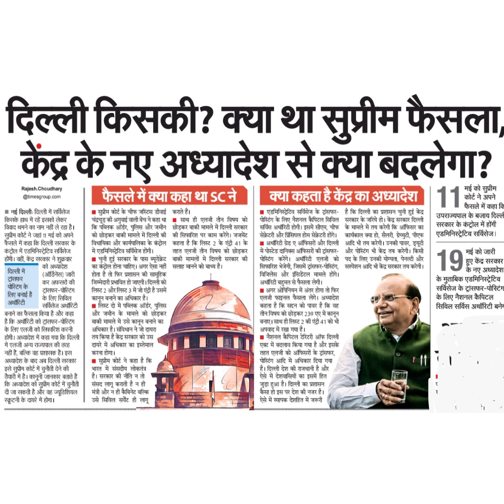दिल्ली किसकी? क्या था सुप्रीम फैसला,केंद्र के नएए अध्यादेश से क्या बदलेगा?नई दिल्ली. दिल्ली में सर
दिल्ली किसकी? क्या था सुप्रीम फैसला,
केंद्र के नएए अध्यादेश से क्या बदलेगा?
नई दिल्ली. दिल्ली में सर्विसेज
किसके हाथ में रहें इसको लेकर
विवाद थमने का नाम नहीं ले रहा है।
सुपीम कोर्ट ने जहा ॥ मुई को अपने
फैसले में कहा कि दिल्ली सरकार के
कट्रोल में एडमिनिस्ट्रेटिव सर्विसेज
होगी। वही, कैंद्र सरकार ने शुक़रवार
दिल्ली
स्टिंग े
लिए बनाई है
अर्थरिटी
को अध्यादेश
(ऑर्डिनेस) जारी
अफ्सरों की
ट्रासिफर- t-पोस्टिंग
के लिए सिविल
सर्विसेज अथोरिटी
बनाने का फैसला किया है और कहा
है कि अर्थॉरिटी को ट्रासफर-पोस्टिंग
के लिए एलजी को सिफारिश करनी
होगी। अध्यादेश में कहा गया कि दिल्ली
में एलजी अन्य राज्यपाल की तरह ।
नहीं है, बल्क वह प्रशासक हैं। इस
अध्यादेश के बाद अव दिल्ली सरकार
इसे सुपीम कोर्ट में चुनती देने की
तैयारी में है। कानूनी जानकार बताते हैं
कि अध्यादेश को सुपीरीम कोर्ट में चुनौती
दी जा सकती है और वह ज्यूडिशियल
स्कूटनी के दायरे में होगा।
फैसले में क्या कहा था SC ने
सुप्रीम कोर्ट के चीफ जस्टिस डोवाई कराते
चंद्रचूड़ की अगुवाई वाली बेंच ने काहा थ
कि पब्लिक ऑर्डर, पूलिस और जमीन
को छोड़कर बाकी मामले में दिल्ली की
विधायिका और कार्यपालिका के कंट्रोल
में एडमिनिस्ट्टिव सर्विसेज होगी।
॥ चुनी हुई सरकार के पास व्यूरोक्रेट
का कंट्रोल होना चाहिए। अगर ऐसा नहीं
होता है तो फिर प्रशासन की साममूहिक
जिम्मेदारी प्रभावित हो जाएगी। दिल्ली को
लिस्ट 2 और लिस्ट 3 में जो एंट्र है उसमें
कानून बनाने का अधिकार है।
लिस्ट दो में पब्लिक ऑर्डेर, पुलिस
और जमीन के ममले को छोड़कर
बाकी मामले में उसे कानून बनाने का
अधिकार है। सौंविधान ने जो दायरा
तय किया है केंद्र सरकार को उस
दायरे में अधिकार का इस्तेमाल
करना होगा।
सुप्रीम कोर्ट ने कहा है कि
भारत में संसदीय लोकलंत्र
है। सरकार की नात् ने के
संसद लागू कराती है न ही
मंत्री और न ही कैबिनेट बल्कि
उसे सिविल सर्वेट ही लागू
हैं।
साथ ही एलजी तीन विषय को
छोड़कर बाकी मामले में दिल्ली सरकार
की सिफारिश पर काम करेंगे। जजमें्ट
कहता है कि लिस्ट 2 के एंट्री 41 के
बाकी मामलों में दिल्ली सरकार की
सलाह मनने को बाध्य है।
तहत एलजी तीन विषय को छोड़कर
क्या कहता है केंद्र का अध्यादेश
॥ एडमिनिस्ट्रेटेय सर्विसेज के ट्रासफर-
पोस्टिंग के लिए नैशनल कैपिटल सिविल
सर्विस अर्थारिटी होगी। इसमें सीएम, चीफ
सेक्रेटरी और प्रिसिपल होम सेक्रेटर होंगे।
अर्थारिटी ग्रेड ए ऑफिसरों और दिल्ली
में पोस्टेड दानिक्स ऑफिसरों की ट्रांसफर-
पोस्टिंग करेंगे।
सिफारिश भेजेगी, जिसमें ट्रांसफर- पोस्टिंग,
विजिलेस और इंसिडेंटल मामले होंगे।
अरथारिटी बहुमत से फैसला लेगी।
अरथरिटी एलजी को
अगर ओपिनियन में अंतर होगा तो फिर
एलजी फाइनल फैसला लेगे। अध्यादेश
कहता है कि सदन को पावर है कि वह
तीन विषय को छोड़कर 239 एए में कानून
बनाए। साथ ही लिस्ट 2 की एंट्री 41 को भी
अपवाद में रखा गया है।
॥ नैशनल कैपिटल टेरिटरी ऑफ दिल्ली
एक्ट में बदलाव किया गया है और इसके
तहत एलजी को ऑफिसरों के ट्रांसफर,
पोसिट्टं अदि में अधिकार दिया गया
में देशवासियों का इसमें हित
সরা हुआ है। दिल्ली का प्रशासन
कैसा हो इस पर देश की नजर है।
ऐसे में व्यापक देशहित में जरूरी
है कि दिल्ली का प्रशसन चुनी हुई केंद्र
सरकार के जरिये हो। केंद्र सरकार दिल्ली
के मामले में तय करेगी कि ऑफिसर का
कार्यकाल क्या हो, सैलरी, ग्रे्यटी, पीएफ
आदि भी तय करेगी। उनकी पावर, ड्यूटी
और पोस्टिंग भी केंद्र तय करेगी। किसी
पद के लिए उनकी योग्यत, पेनल्टी और
सस्पेशन अदि भी केंद्र सरकार तय करेगी।
|11
मई को सुप्रीम
ने अपने
फैसले में कहा वि
सरकार के कंट्रोल में होंगी
एडमिनिस्ट्रेटिव सर्विसेज।
उपराज्यपाल के बजाय दिल्लं
मई को जारी
के नए अध्यादेश
के मुताबिक एडमिनिस्ट्रेटिव
सर्विसेज के ट्रांसफर- पोस्टिंग
के लिए नैशनल कैपिटल
सिविल सर्विस अथँरिटी बने